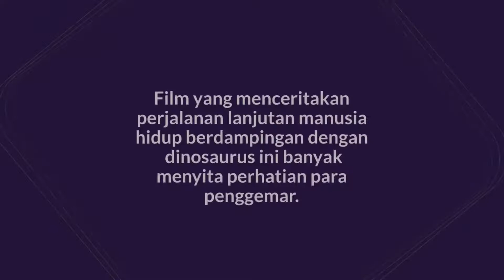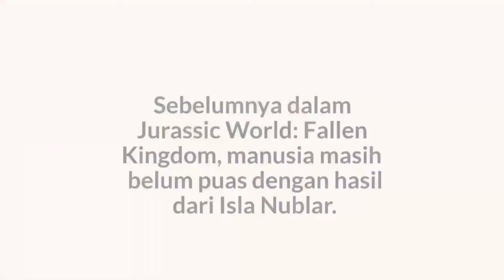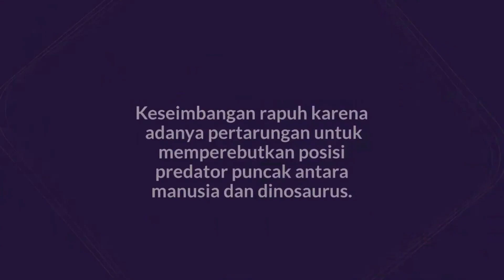Jurassic World Dominion Viral Hari Ini Sinopsis Fakta Menarik Jadwal Penayangan dan Harga Tiket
Kd Viral Update Kabar Terbaru Yang Sedang Trending Realtime Setiap Hari